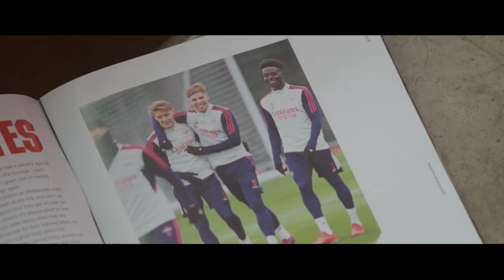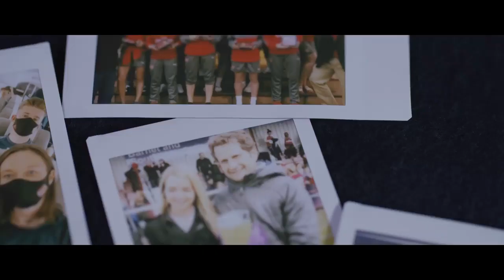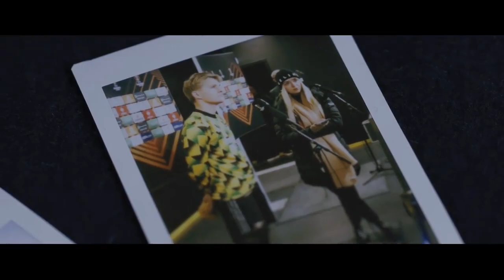Becca James' Raise Your Game journey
Becca James came to Raise Your Game in 2016 and met a mentor who changed her career path. She now runs her own agency, helping Premier League players. 🙌🏽